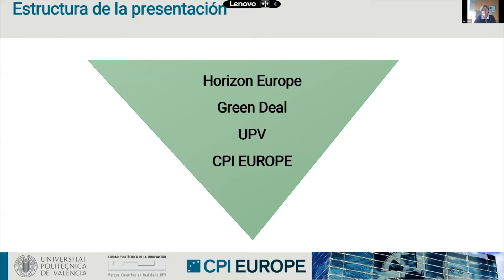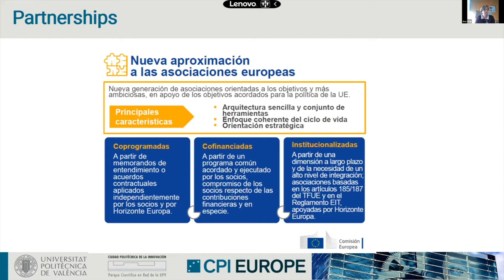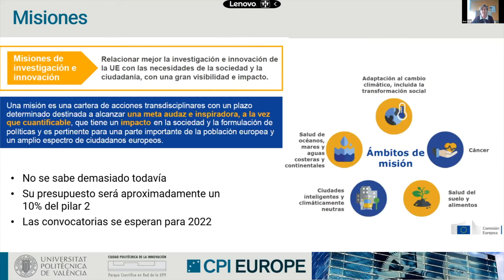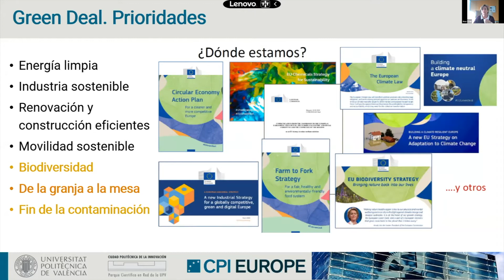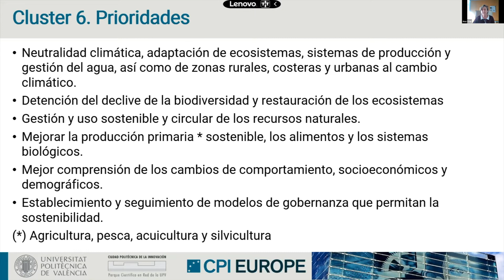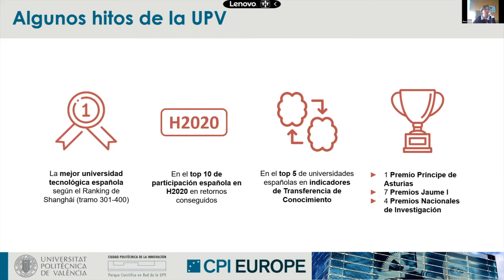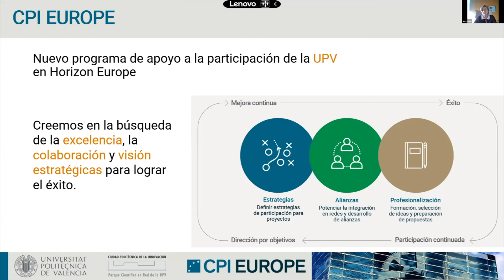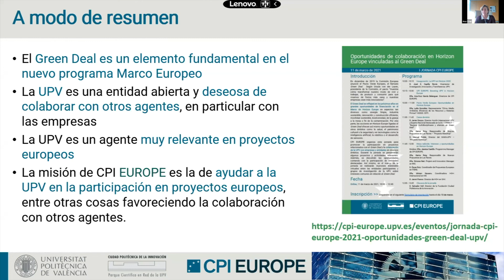Intervención Ana Cruz García Belenguer. CPI EUROPE UPV. Horizon Europe & Green Deal (15-04-2021)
Intervención de Ana Cruz García Belenguer, directora de CPIE EUROPE UPV en la jornada sobre el Plan Next Generation EU y el Green Deal organizada por Cooperatives Agro-alimentàries. Aborda la relación entre el Pacto Verde y el programa marco de innovación europeo Horizon Europe, así como la actividad de la UPV para generar y participar en proyectos vinculados a los fondos de este programa.